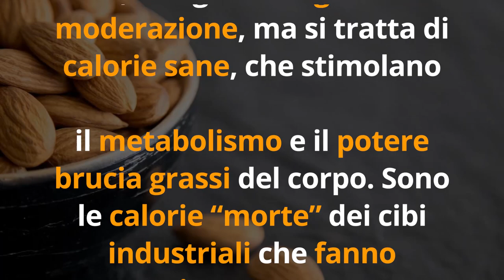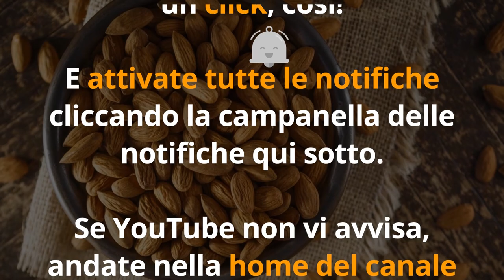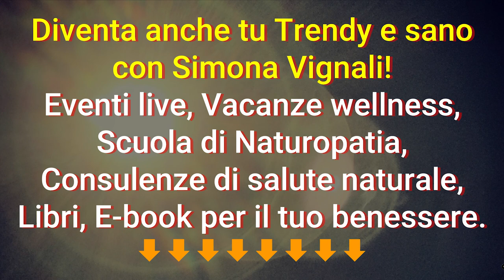MANGIA MANDORLE ogni giorno, CONTROLLA l' INDICE GLICEMICO, PREVIENI DIABETE e COLESTEROLO ALTO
Ciao amici! Oggi scopriamo perché le mandorle aiutano a prevenire diabete e colesterolo alto...

Nota bene

Simona Vignali